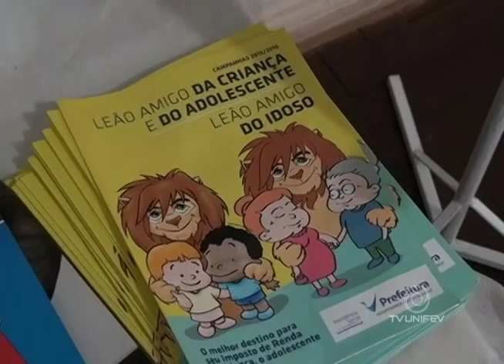Campanha Leão amigo presta solidariedade a vários necessitados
O programa destina parte das declarações de imposto de renda a cerca de 14 entidadews beneficentes em Votuporanga